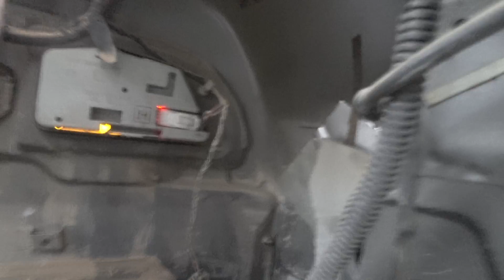Quick Little Mod To My 240SX Vanessa